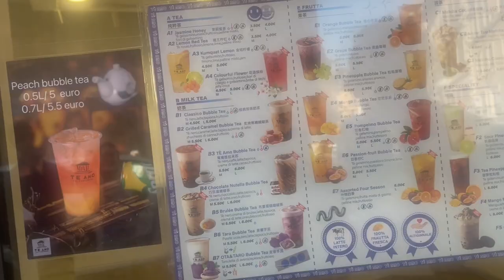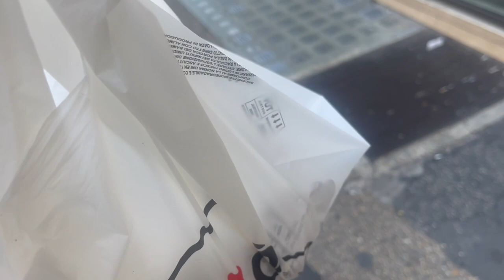Ultimo giorno tra le meraviglie di Roma